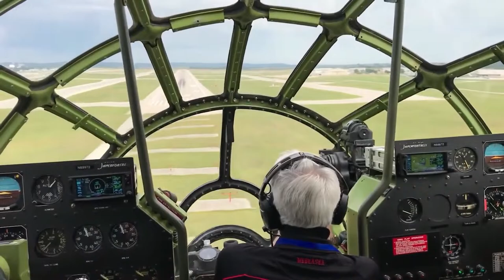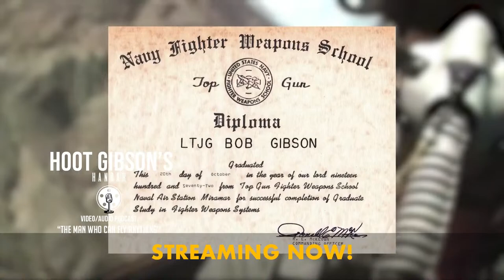Live Stream BROADCAST! WWII Aircraft Nose Art with Owen Hughes, April 13 at 6pm CST / 7pm EST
The inscription of art work on military planes dates to World War I, when paintings were usually extravagant company or unit insignia. However, regulations were put in place after the war to stymie the practice. As the United States entered World War II, nose art regulations were relaxed, or in many cases totally ignored. WWII would become the golden age of aircraft artistry. Artwork was typically painted on the nose of the plane, and the term "nose art" was coined.

Owen Hughes was born in Freemont, Ohio, in 1919. After high school, he worked as a commercial sign painter and trained in hand lettering techniques. In anticipation of the draft, Owen joined the Army Air Force with hopes of becoming a flyer. After arriving for training in aerial photography in Patterson Field, Ohio, he was deployed overseas to England. Owen was stationed at Burtonwood Airfield and later went on to Paris, where he worked and lived in the airplanes beneath the Eiffel Tower. In his later years, he designed the nose art for Doc, one of only two B-29 bomber planes still flying today. Owen continues to attend air shows throughout the country.